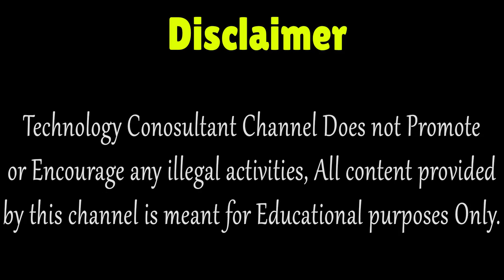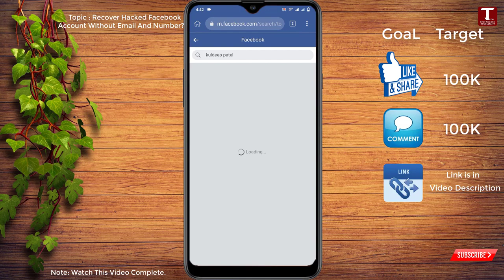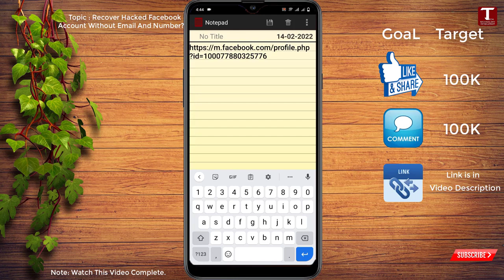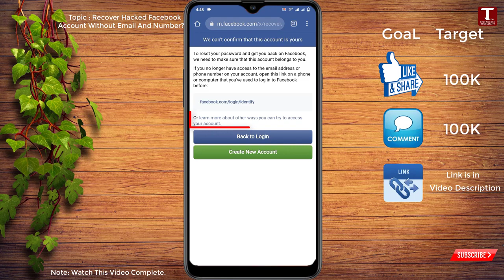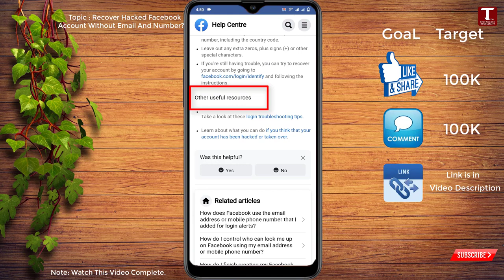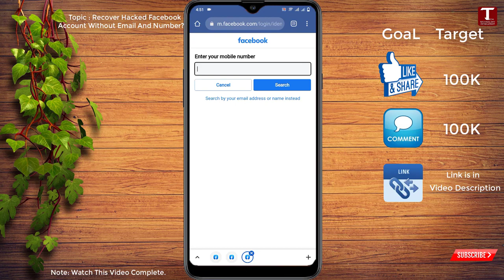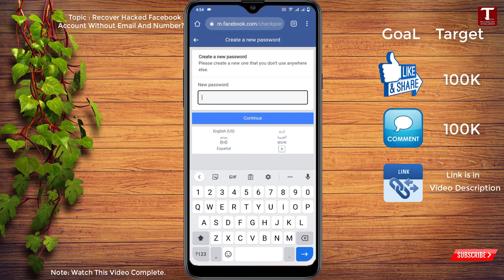Facebook Hacked Account Recovery? Without Number & Email OTP 2024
in this video we will Show you. Try to do this below Recovery Process from a DEVICE which you usually use or from the LOCATION (Ip Address) which you usually use your Facebook account.
Reason, if you perform the recovery process from a recognized device or recognized location, Facebook will think that you’re the real owner and help you recover your hacked Facebook account more easily!

Facebook Hacked Account Recover Kaise Kare?
How To Recover Facebook Account Without Email And Password
Facebook Hacked Account Kaise Recover Kare? Without Number & Email OTP

How To Recover Facebook Account Without Email And Phone Number 2024 Trick
How To Recover Facebook Account Without Phone Number And OTP | Facebook Account Recover Kaise Kare
How To Login Facebook Account Without Email And Phone Number 2024
How To Recover Facebook Password Without Email And Phone Number | Recover Facebook Account
Recover Hacked Facebook Account Without Email And Password Hindi Urdu 2024
How To Recover Facebook Hacked Account | Recover Facebook Account Without Email OR Phone | Facebook
What to do (immediately) if your Facebook account is hacked?
How to recover hacked facebook account without email?
Facebook account hacked and password changed, What to do?
How to recover Facebook account using an old password?
How to recover a Facebook account without a Phone number?
How do I know if my Facebook account has been hacked?
How to Recover a Hacked Facebook Account:

Facebook Hacked Account Kaise Recover Kare. how to recover facebook account without phone number. recover facebook account without OTP. my facebook account hacked how to recover. facebook hacked account kaise wapas laye. facebook hacked account reset. facebook recovery without email and phone number English. how to recover facebook account. facebook hacked account kaise recover kare. how to recover facebook password. facebook account recovery. how to recover hacked facebook account
my facebook account hacked

0:00 Intro
0:05 Recover Lost or HiJacked Facebook

KEEP SUPPORTING